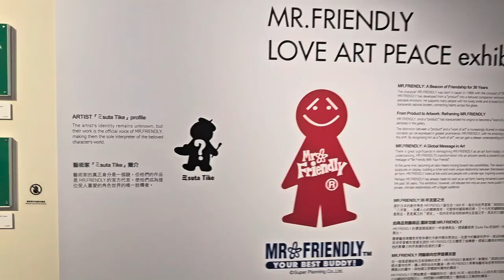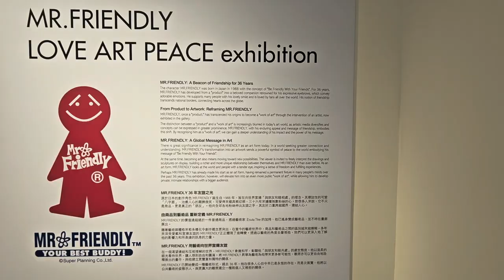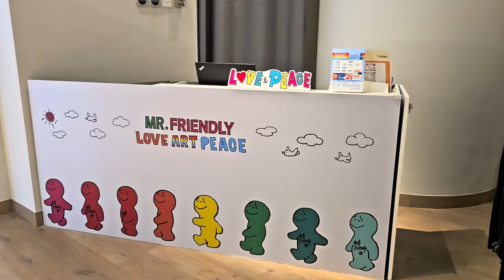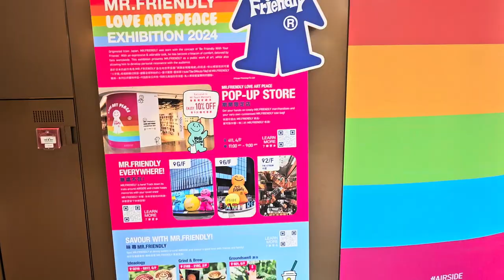MR.FRIENDLY「LOVE ART PEACE」巡迴展覽香港站 (2) - 2024年09月09日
錄影日期:2024年09月09日
錄影器材:Samsung Galaxy S23+ 5G
剪輯軟件:iMovie (Apple macOS)
影片解像度:1920x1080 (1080p,Full High Definition)
影片長度:6分36秒